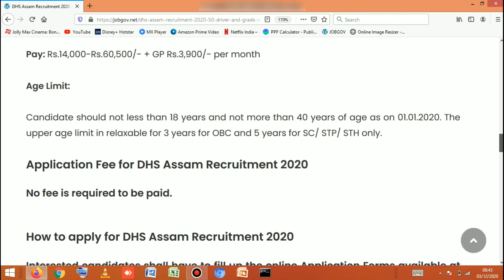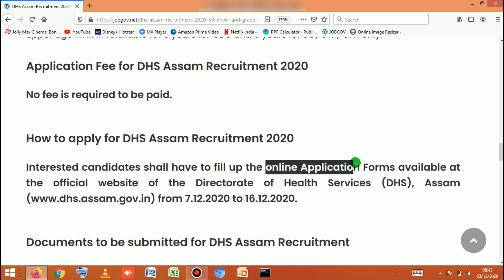DHS Assam Recruitment 2020 :Apply Online for 50 Driver & Grade IV Post | DHS Assam driver job 2020